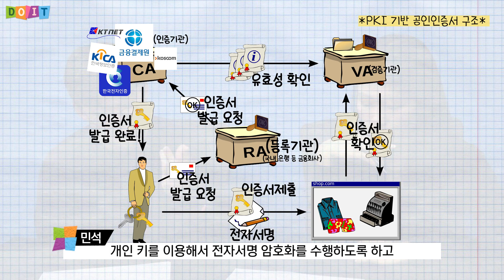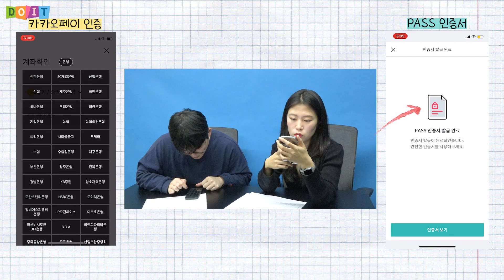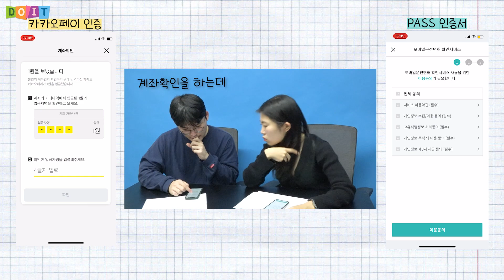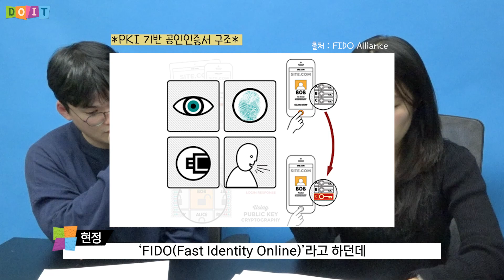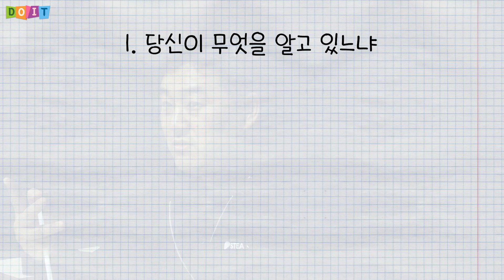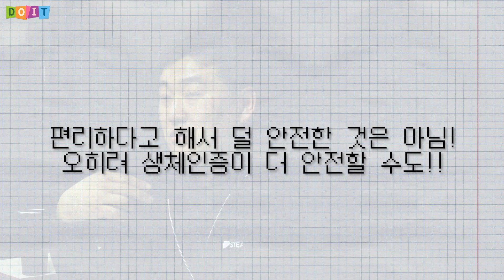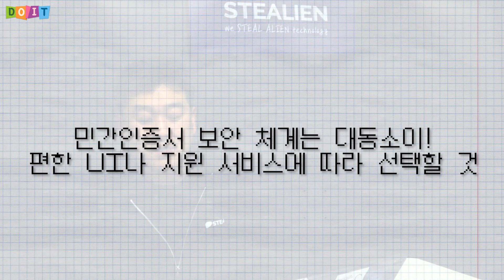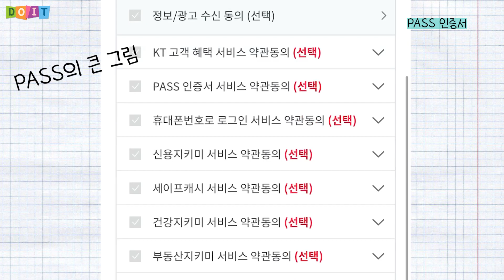[두잇] 공인인증서 폐지되고 민간인증서가 온다고..?근데 민간인증서 안전함? 뭐가 제일 좋음?(feat. 화이트해커)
두잇의 두번째 기술은 개인인증서!
12월 10일 부로 공인인증서가 폐지되었죠.
앞으로는 공인인증서가 '공동'인증서로 바뀌어 사용이 가능하고, 또 외에도 PASS나 카카오페이, 뱅크사인과 같은 민간인증서도 사용이 가능한데요.
과연 이 새로운 민간인증서들은 공인인증서와 어떻게 다른 보안 시스템을 갖고 있는 걸까요?
그리고 공인인증서가 좀 불편해서 그렇지 안전하긴 했던거 같은데... 민간인증서도 안전할까요?
어떤 인증서를 쓰는 게 가장 좋을까요?

화이트해커가 만든 사이버 보안 전문 기업 스틸리언 소장님의 개인 보안 꿀팁도 참고하세요!